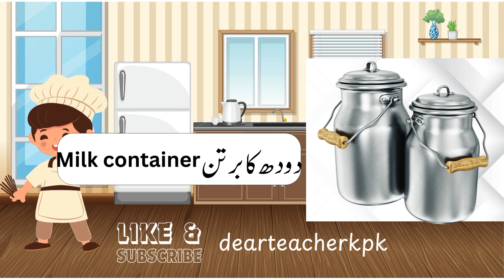Kitchen utensils Kitchen Vocabulary with Urdu meaning # کچن میں استعمال ہونے والی اشیاء کے نام